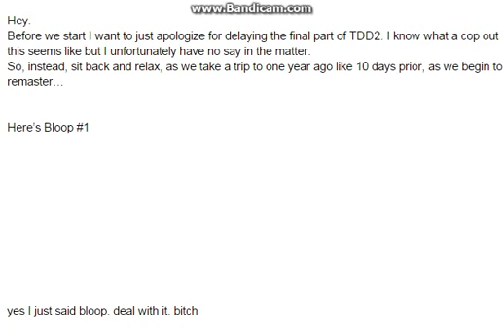SM64: Prototype Blooper REMASTERED